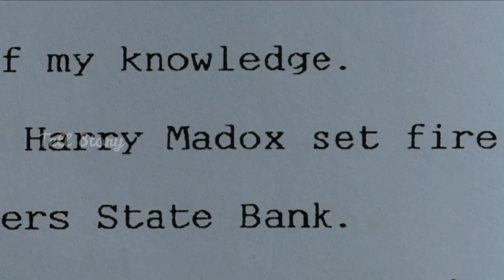NIATNYA MAMPIR KERUMAH PAK BOS, TAPI BINI MUDANYA MALAH MINTA DIKëNTŒD...